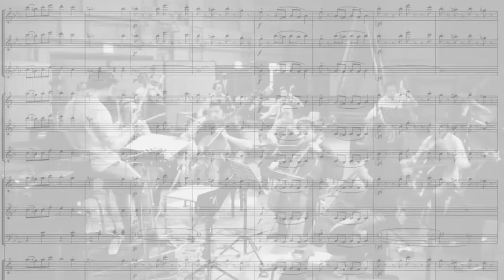GENTE HUMILDE - Chico Buarque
SE INSCREVE AÍ e NÃO ESQUECE DE DEIXAR AQUELE LIKE MIMOSO

Composição: Chico Buarque

Quarteto para flautas executado no trombone baixo...